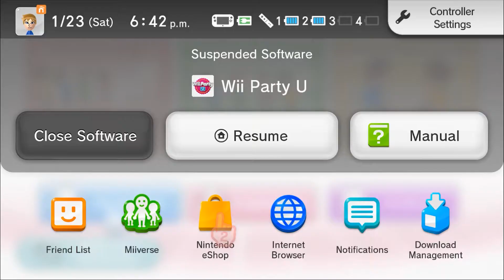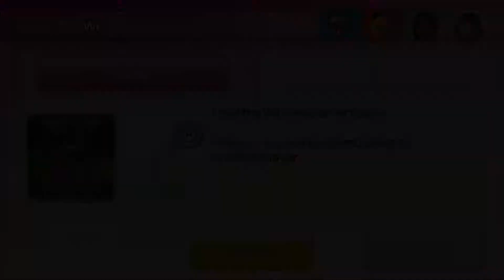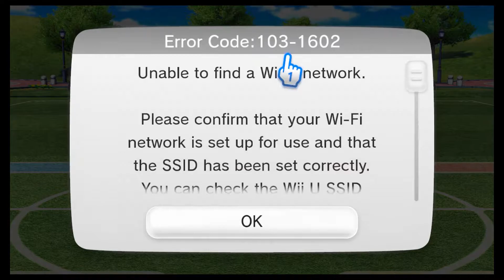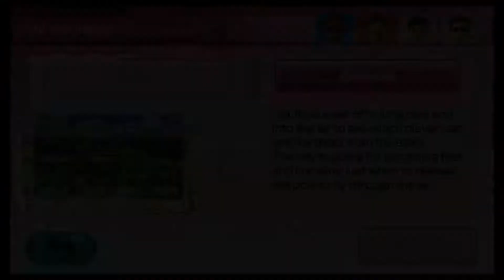Wii Party U Gameplay - Team Building - Human Poker with a Side of Mii Vaulting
Ben attempts to redeem himself after his epic past defeats. Will his determination be enough to compensate for his poor gameplay? Will the computers ever win? Will the boys ever be good at Mii Vaulting? Will they ever learn the rules of the game?  Will Frankfurtr ever know victory? Will Party Pete ever confess his love to us? Will you comment on this video about which games you'd like to see next? Are you even still reading this? Will you ever get an answer to these questions?